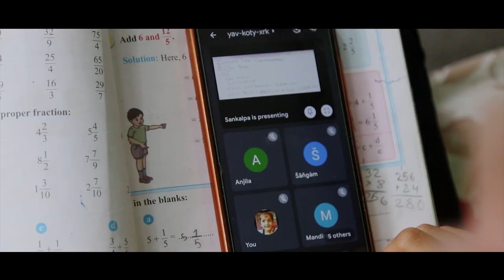"एक पटक हेर्नै पर्ने भिडियो। "short movie pahuna".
atists - manoj bk "bhabuk",shanti pulami magar,saina shrestha